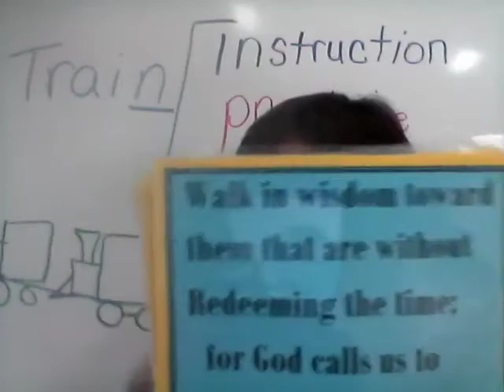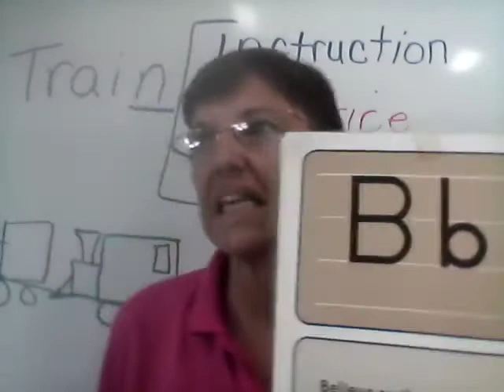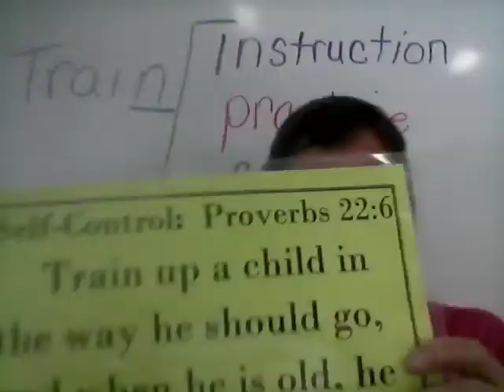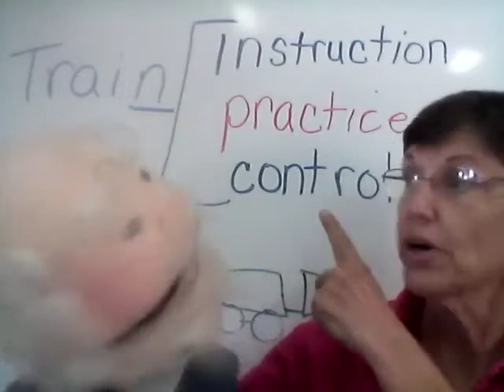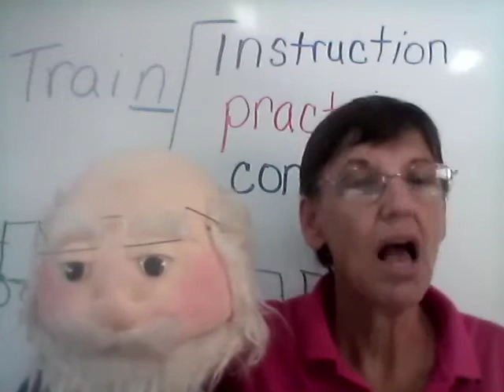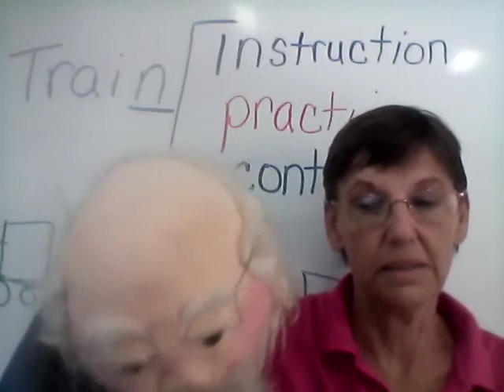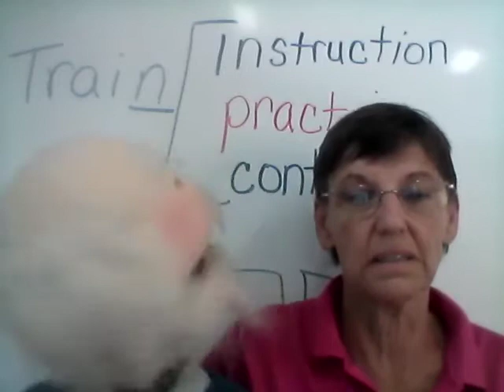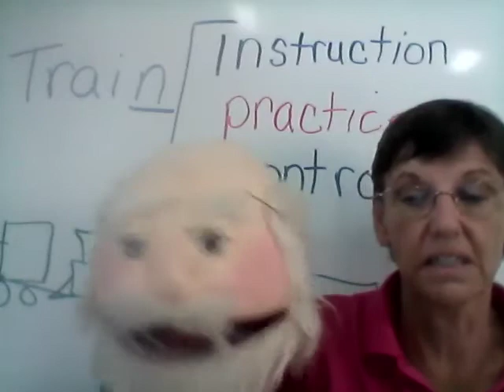Miercoles 7 Primer Biblia 7 3